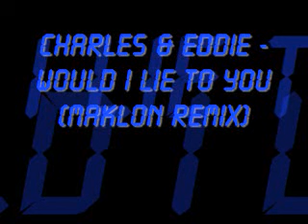Charles & Eddie Would I Lie To You Maklon Remix